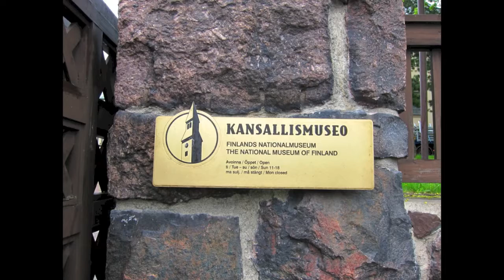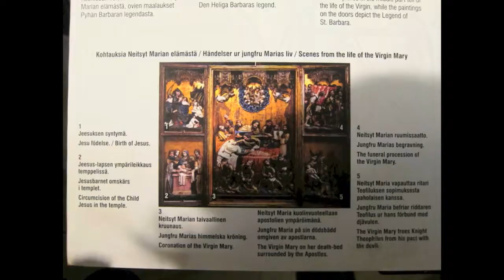Musée national de Finlande (Helsinki)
Photos prises à Helsinki (Finlande) le 22 mai 2013